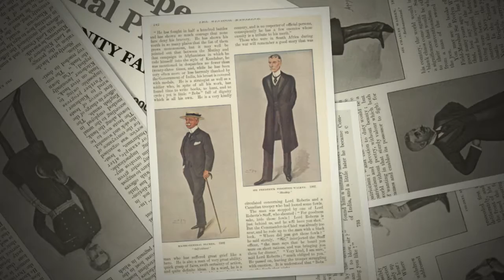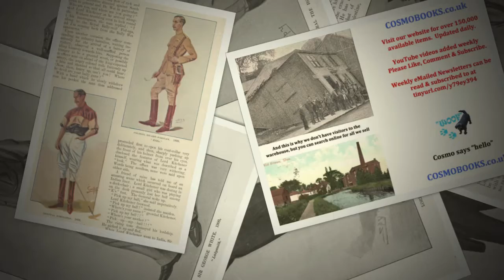The Army in Vanity Fair, 1906. Spy & Other Cartoons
Sir Leslie Matthew Ward was a British portrait artist and caricaturist who over four decades painted 1,325 portraits which were regularly published by Vanity Fair, under the pseudonyms "Spy" and "Drawl". The portraits were produced as watercolours and turned into chromolithographs for publication in the magazine (Wikipedia).